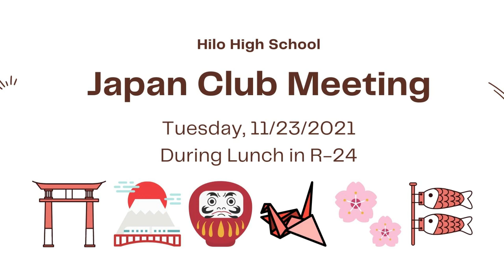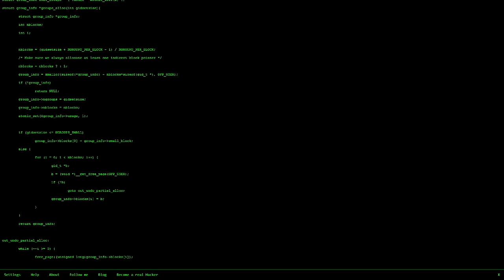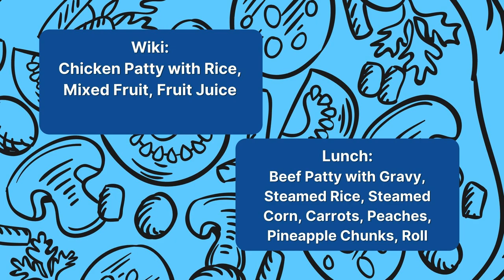11/18/2021 KVIKS News Bulletin